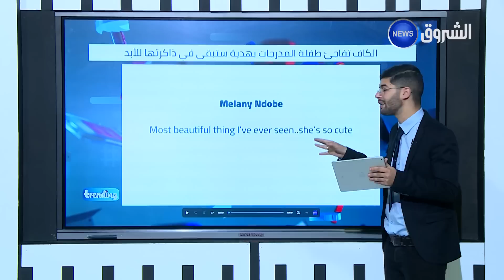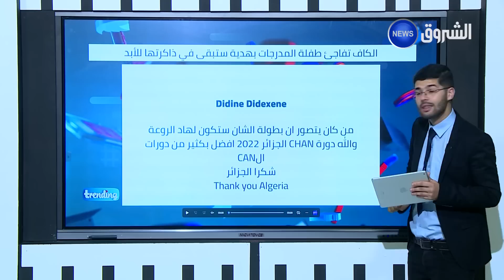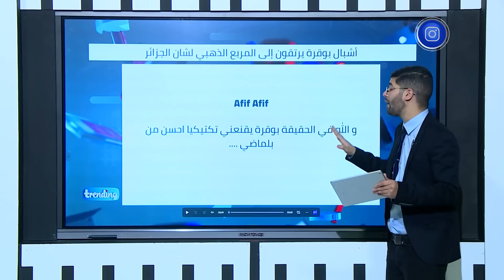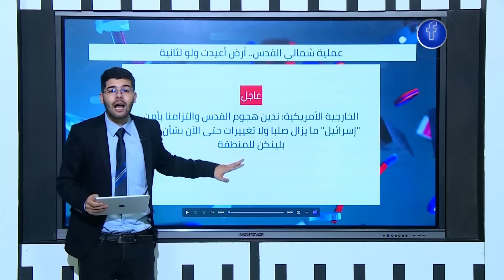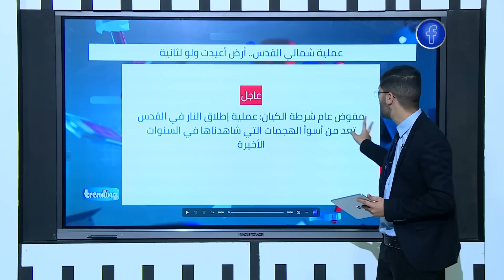تريندينغ | الكاف تفاجئ الطفلة نهـال، الخضر يتأهلون.. وفلسطيني يرعب الإحتلال الصهيوني..العدد الكامــل